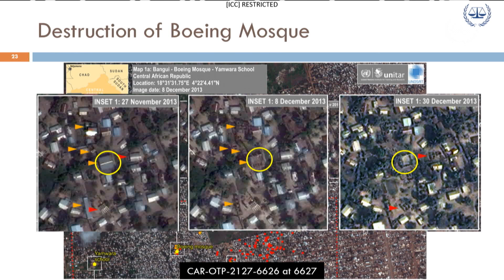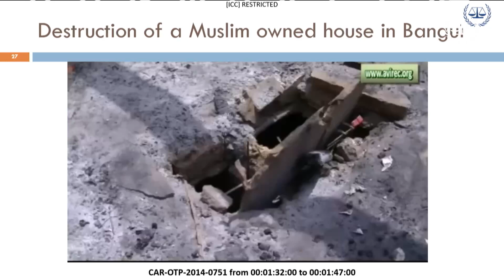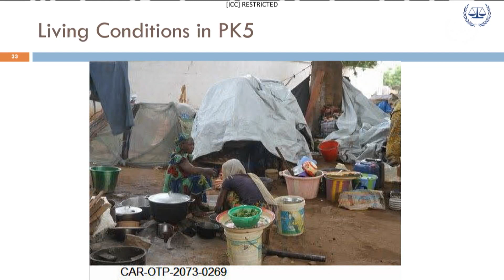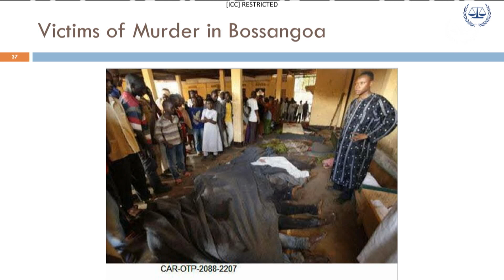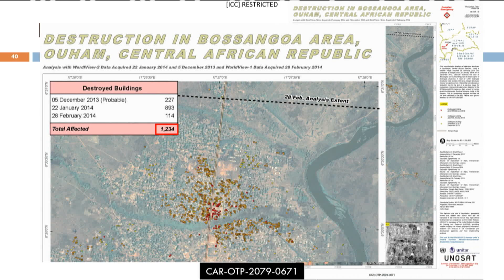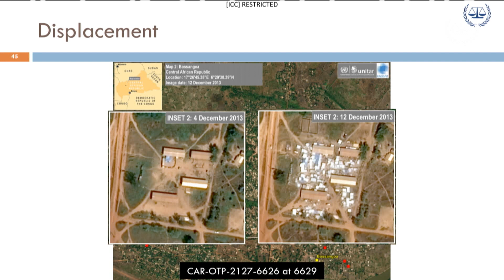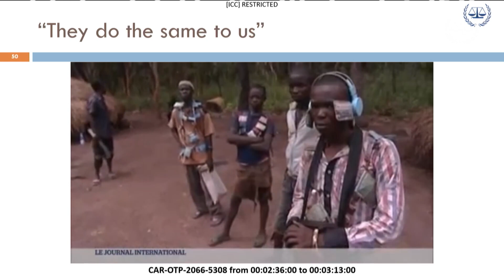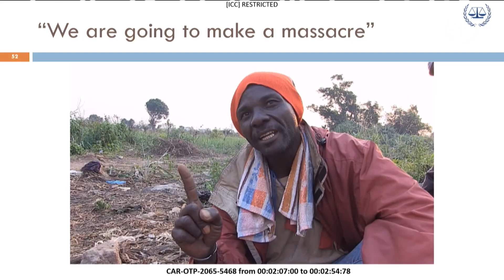Mokom Case: Confirmation of Charges, 22 August 2023, 2nd session